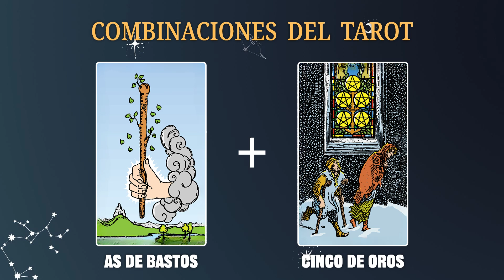As de Bastos & Cinco de Oros 💡COMBINACIONES DEL TAROT Y SU SIGNIFICADO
En resumen, la combinación de estas dos cartas indica la importancia de mantener la pasión y la creatividad a pesar de los desafíos y dificultades. Es un recordatorio de que la determinación y la perseverancia son clave para superar las adversidades en la vida y las relaciones personales.